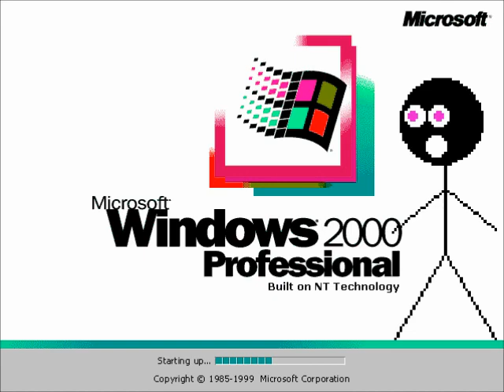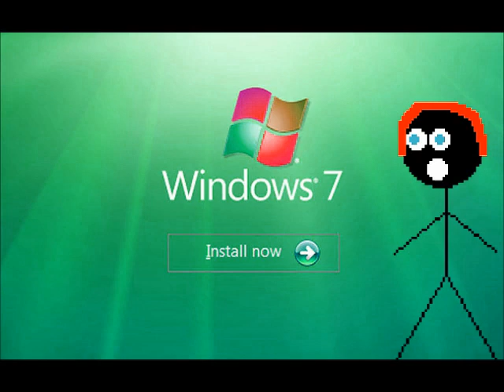Windows Startup and Shutdown Sounds (Acapella Cover) in Luig Group Effect